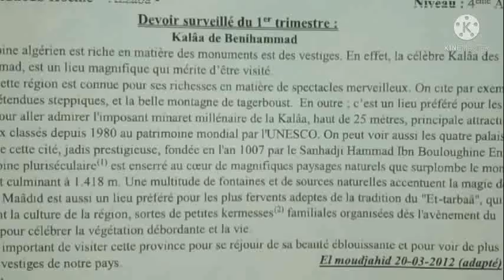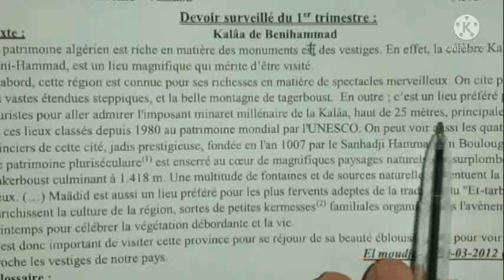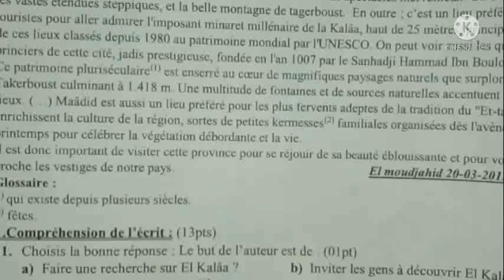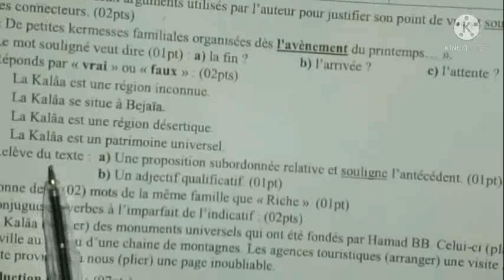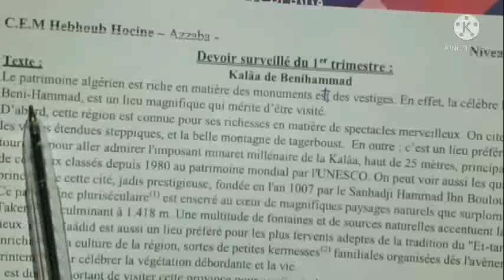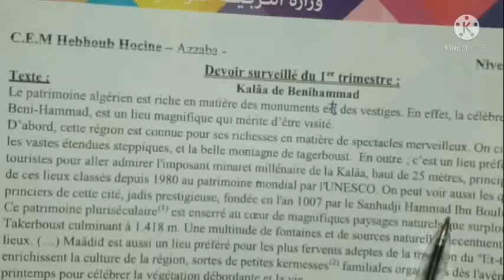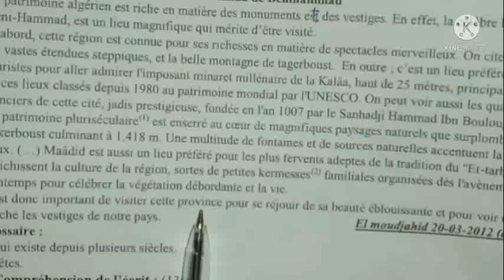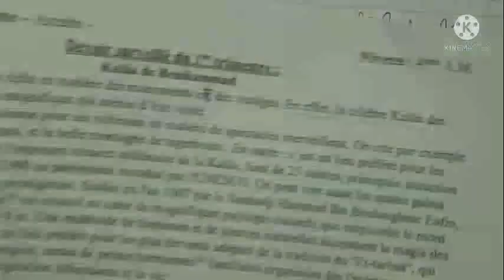فرض في الفرنسية للرابعة متوسط/الفصل الاول/DEVOIR 1,DE FRANÇAIS/1ER TRIMESTRE